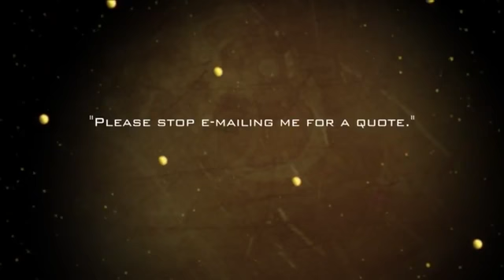Glorious Nostalgia - Old Video Games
and you can sing along to